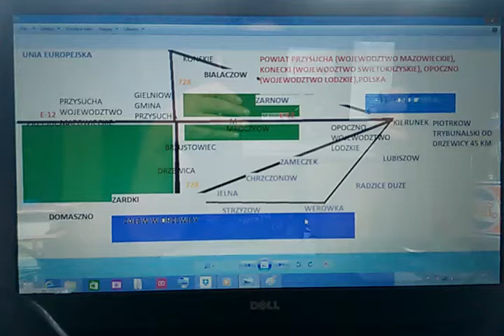16 sierpnia 2018